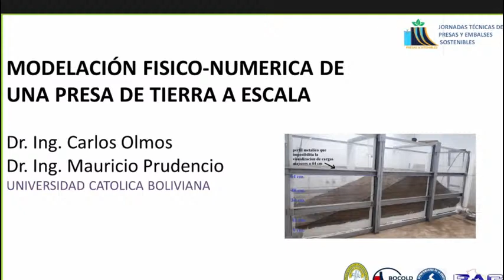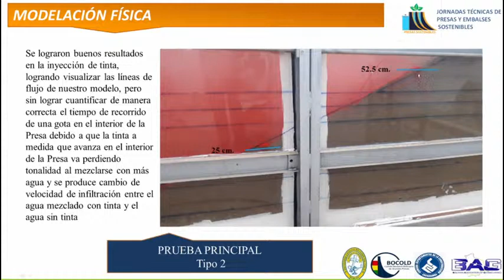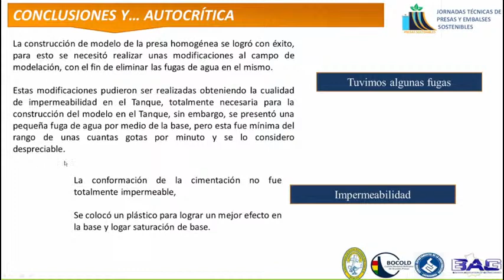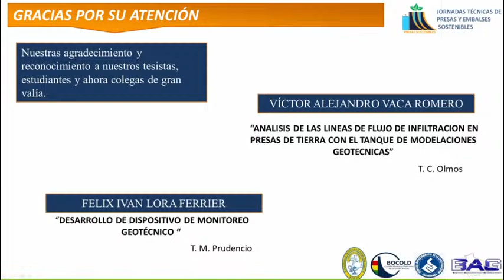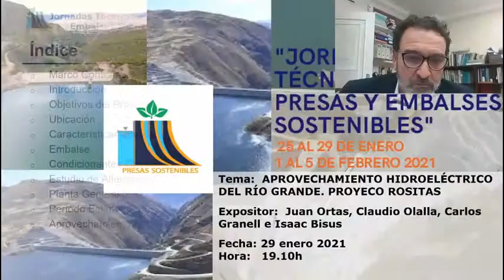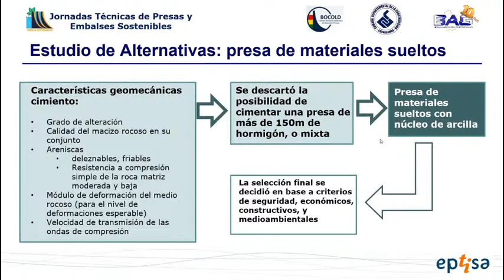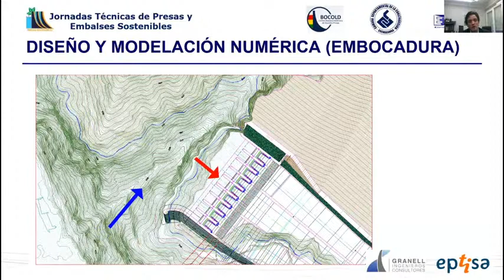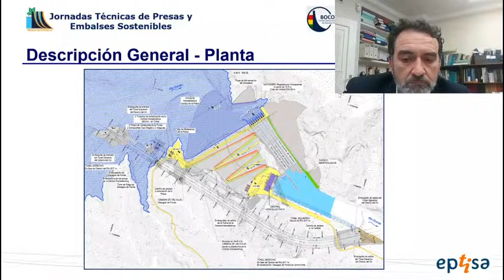Dr. Ing. Prudencio & Dr. Ing. Olmos | Dr. Ing. Olalla & Ing. Ortas & Ing. Bisus & DEA Ing. Granell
Jornadas técnicas de presas y embalses sostenibles
Viernes, enero 29 de 2021

Conferencia 09: Dr. Ing. Mauricio Prudencio & Dr. Ing. Carlos Olmos
Tema: Modelación físico-numérica de una presa de tierra a escala

Conferencia 10: Dr. Ing. Claudio Olalla & Ing. Ortas & Ing. Bisus & DEA Ing. Granell
Tema: Proyecto Múltiple Rositas. Aspectos geotécnicos e  hidráulicos